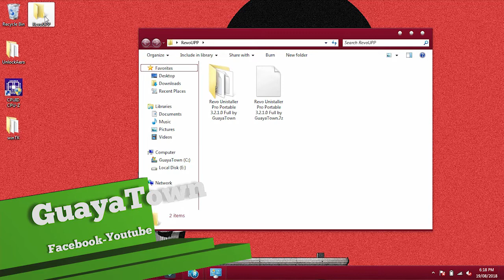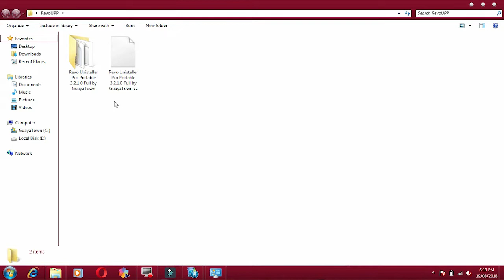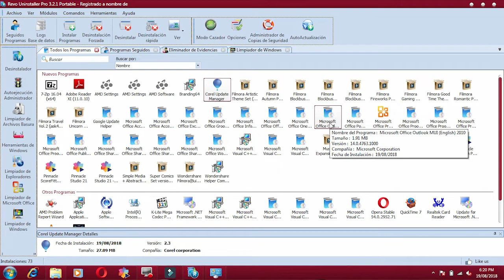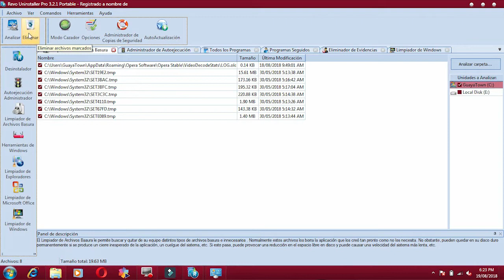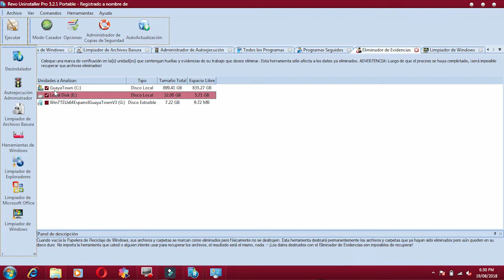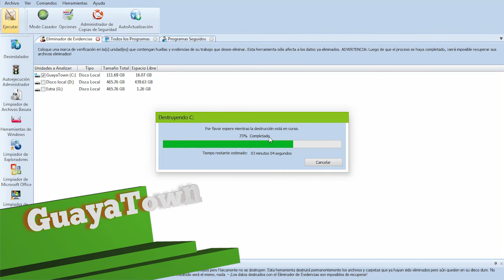[Parte 1] Limpieza, Acelerar y Optimizar el Sistema - Revo Uninstaller Pro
Revo Uninstaller Pro 3.2.1.0 Full FreeWare
Opcion 1:

Revo Uninstaller Pro - Desinstalar Programas sin dejar Registros Basura {No se deja desinstalar}
CÓMO LIMPIAR OPTIMIZAR Y ACELERAR MI PC CON PROGRAMAS PARA WINDOWS 10, 8 Y 7 / 2017
ESTE ES EL PROGRAMA MÁS COMPLETO QUE EXISTE PARA OPTIMIZAR AL MÁXIMO WINDOWS Y ACELERAR TU PC
Como Desistalar Programas Y Eliminar Todos Los Registros Basura Que Quedan En Nuestro Sistema
SOFTWARE PARA DESINSTALAR PROGRAMAS IMPOSIBLES DE BORRAR - IObit Uninstaller Versión FULL 2018
Reseña de Advance System Care 10
COMO LIMPIAR TU PC DE UNA FORMA MUY FÁCIL | RegSeeker
CÓMO LIMPIAR, OPTIMIZAR Y ACELERAR MI PC SIN PROGRAMAS PARA WINDOWS 10, 8 Y 7 PARTE 1
CÓMO DESINSTALAR UN PROGRAMA QUE NO SE QUIERE DESINSTALAR POR COMPLETO
ELIMINAR VIRUS,ARCHIVOS OCULTO Y CARPETAS DE MI PC 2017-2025
Como desinstalar un programa por completo al 100% 2018
Como Limpiar el Disco Duro y Acelerar su Velocidad | Optimizar mi PC 2015
Cómo LIMPIAR, OPTIMIZAR y ACELERAR MI PC SIN PROGRAMAS WINDOWS 10, 8 Y 7